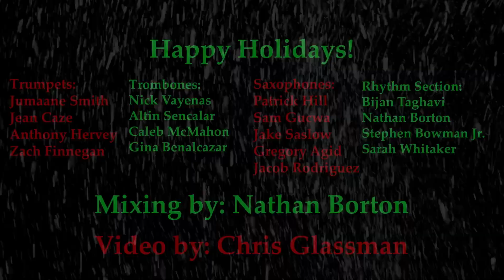The Christmas Song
Thank you to all of the amazing musicians that collaborated with me on my arrangement of "The Christmas Song"! Also a huge thank you to Nathan Borton for mixing this!

Saxes:
Patrick Hill
Sam Gucwa
Jake Saslow
Gregory Agid
Jacob Rodriguez

Trumpets:
Jumaane Smith
Jean Caze
Anthony Hervey
Zachary Finnegan

Trombones:
Nick Vayenas
Altin Sencalar
Caleb McMahon
Gina Benalcazar

Piano: Bijan Taghavi
Guitar: Nathan Borton
Bass: Steven Bowman Jr.
Drums: Sarah Whitaker

Solo, Arrangement, and Video by: Yours truly
Mixing by: Nathan Borton